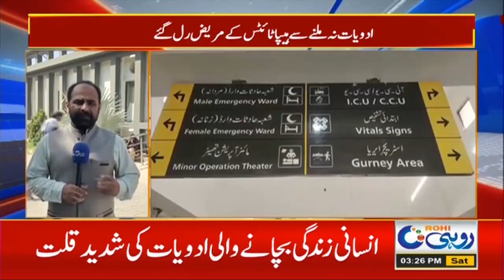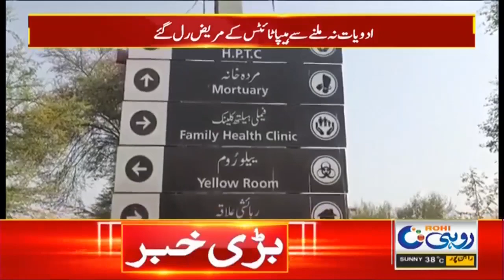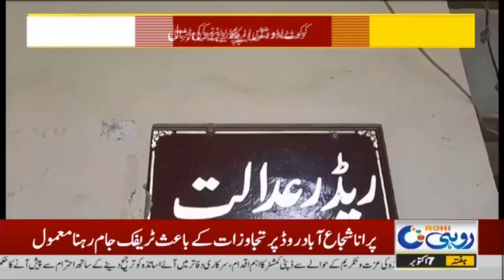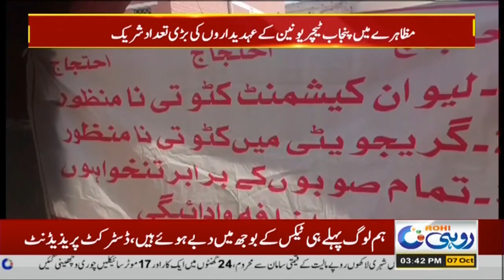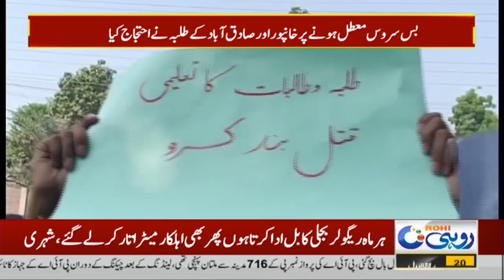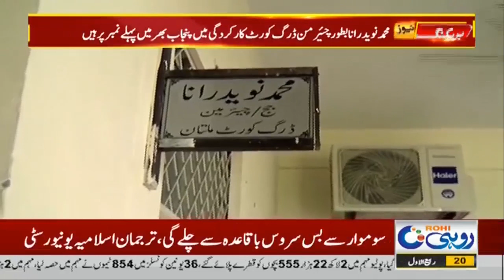3pm News Bulletin | 07 Oct 2023 | Rohi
3pm News Bulletin | 07 Oct 2023 | Rohi